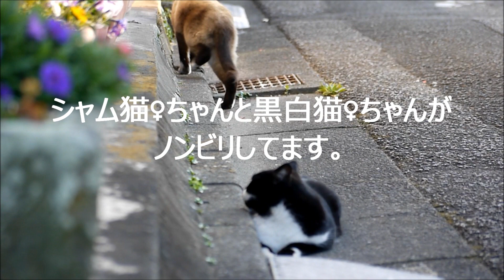通勤通学の自動車や中学生が気になる猫たち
夕方です。通勤通学の時間は住宅街でも交通量が増えます。遊歩道を帰る中学生の集団や、自動車を気にする猫たちです🐈＝З　🚙＝З　👥＝З